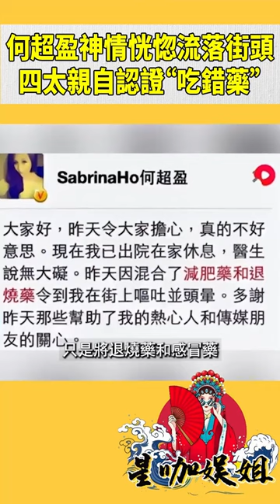何超盈神情恍惚流落街頭，四太親自認證“吃錯藥”星咖娛姐